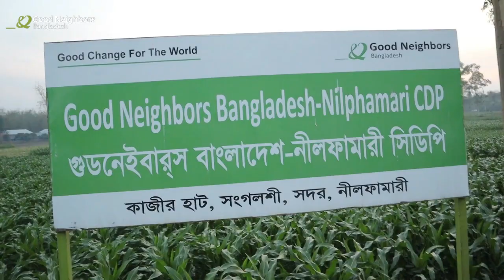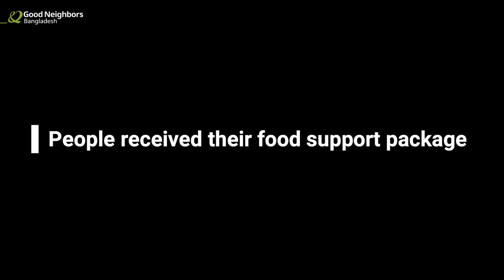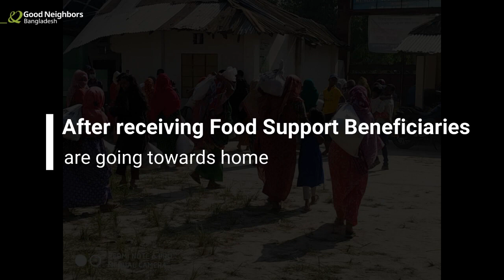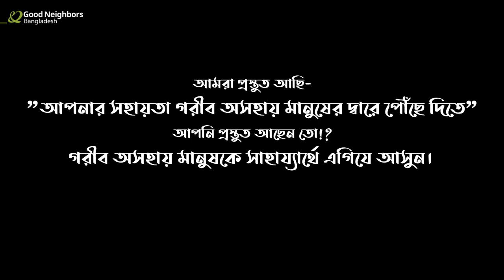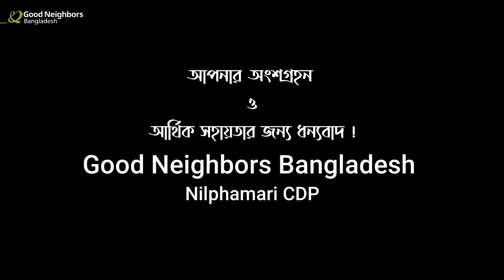Short Glimpse of Emergency Food Distribution by Nilphamari CDP || GNB || COVID-19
GNB NilphamariCDP has distributed token of love from GNB among 250 devastated families for COVID-19. Thanks to the COVID-19 community action team for their continuous support.

Video Editing: Nilphamari CDP